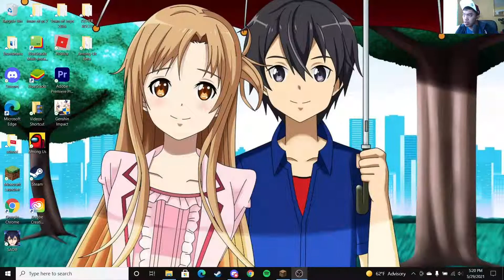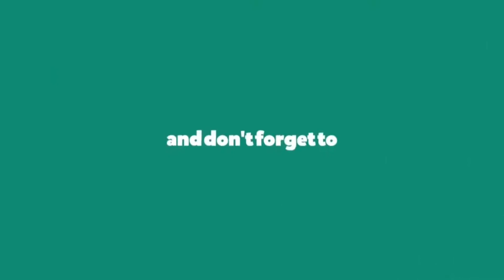Mining and exploring Adventures W/ Skully (Minecraft SMP) Ep. 7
In this Video Swaggy and Skully went Mining found some diamonds and explored a whole entire new cave system etc. sorry if its like a half hour or so i tried shortening it but this was the best i was able to get it too,